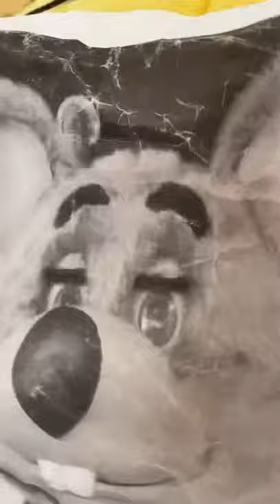Giant armadillo named Phil